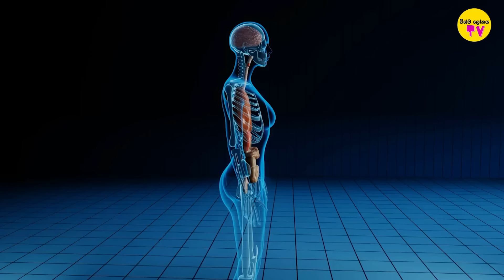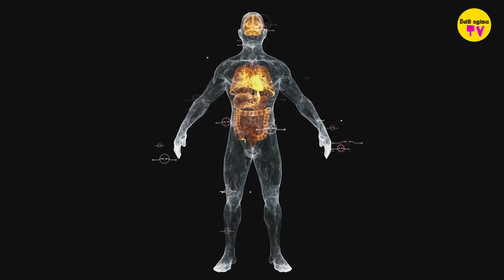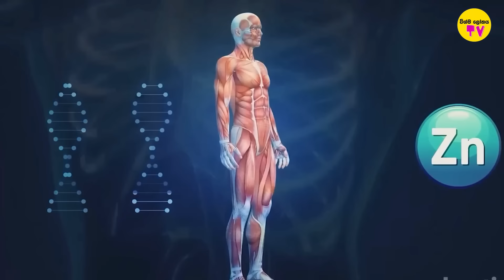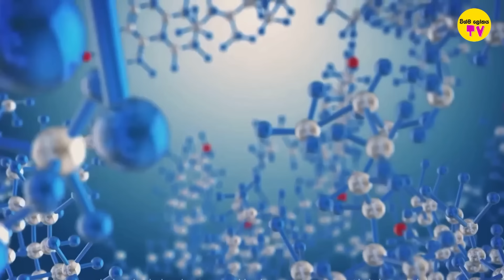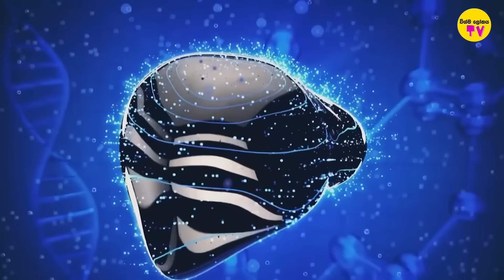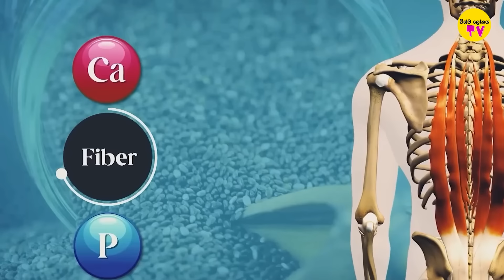කාබෝහයිඩ්‍රේට් සහ සීනි නොමැති සෞඛ්‍ය සම්පන්නම ආහාර වර්ග 8ක් - Foods with No Carbs and No Sugars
මෙවැනි කරුණු ඇතුළු තවත් වැදගත් කරුණු බොහොමයක් දැනගන්න සම්පූර්ණ Video එක නරඹන්න.